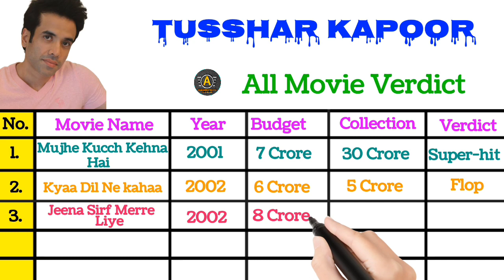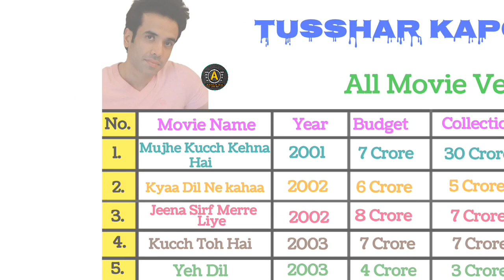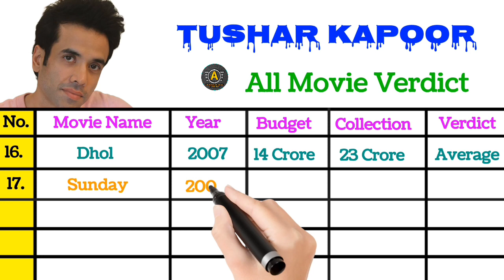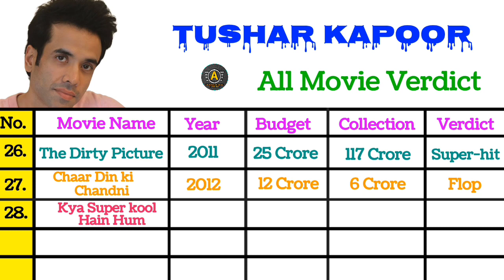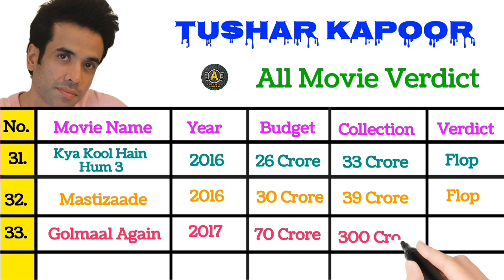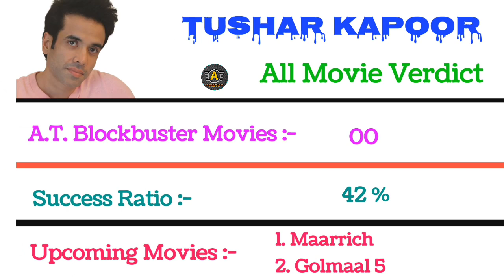Tushar kapoor All Movies Box Office Collection Analysis Hit and Flop Blockbuster All Movies List.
@Comparison by Ankush